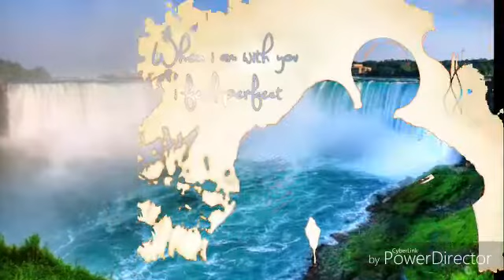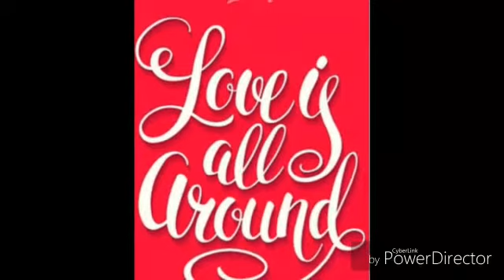*ANIKET AND SANGS* (WEST BENGAL) 👑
‎विजय आगम🎹🎧🎤🎵🎙🎼 यांचेकडून व्हिडिओ